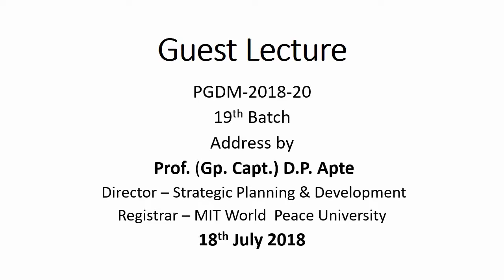Prof. (Gp. Capt.) D. P. Apte